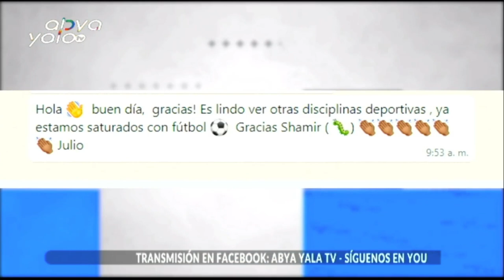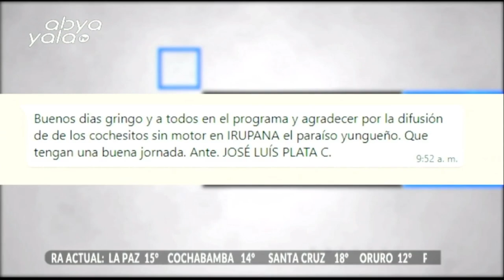Te hablamos de los cochecitos sin motor y los juegos deportivos universitarios